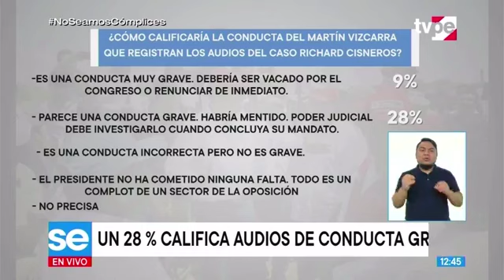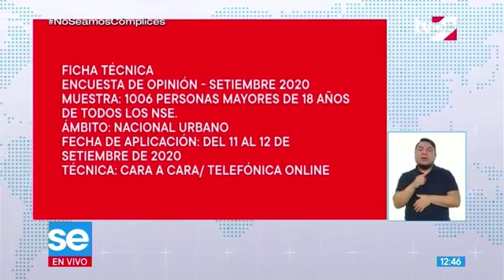Ocho de cada diez peruanos cree que Martín Vizcarra debe seguir como presidente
Ocho de cada diez peruanos piensan que el presidente de la República, Martín Vizcarra, debe seguir en el poder, según un sondeo realizado por Ipsos y publicado en El Comercio.